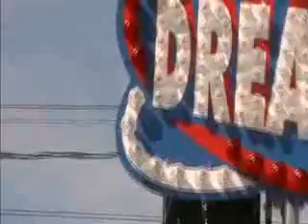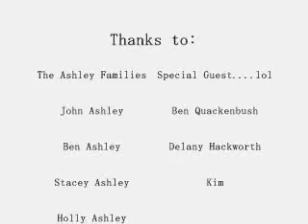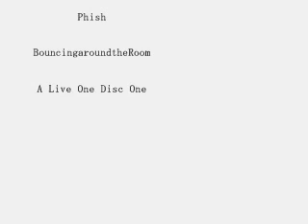AFair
a fair in New Hampshire